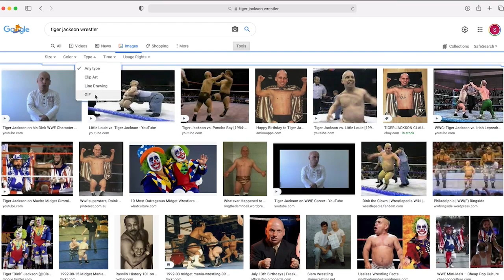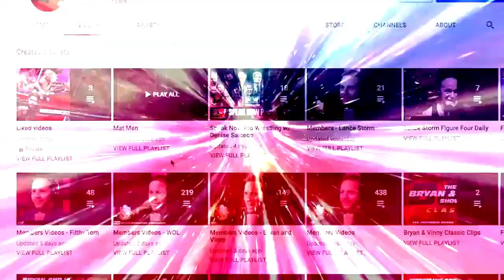The 1-2-3 Kid upsets Razor Ramon: Bryan & Vinny & Craig Show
Bryan, Vinny, and Craig recap the match that made Sean Waltman's career, as he faced Razor Ramon on the seventeenth episode of Raw. [April 5, 2022]